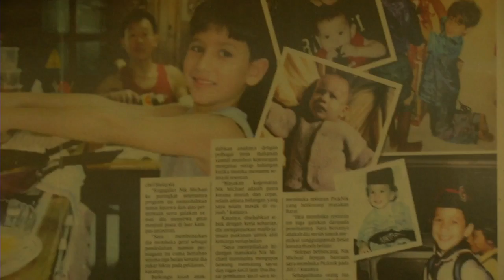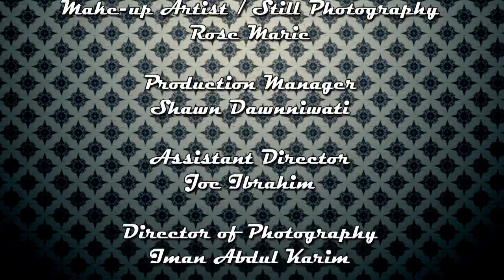LUNCH WITH THE NIKs - EP 5